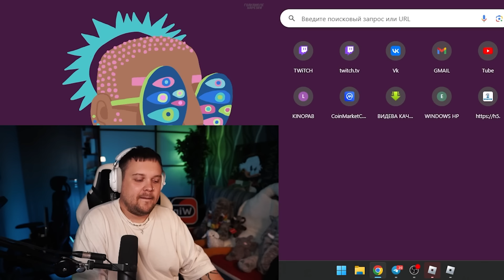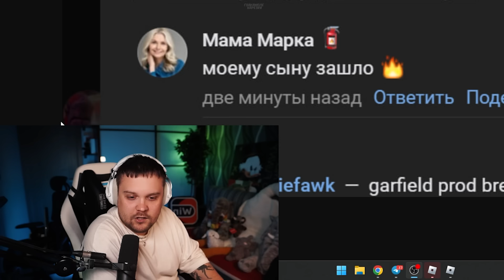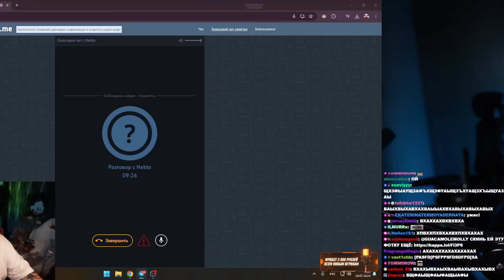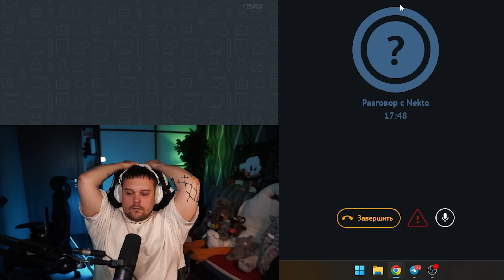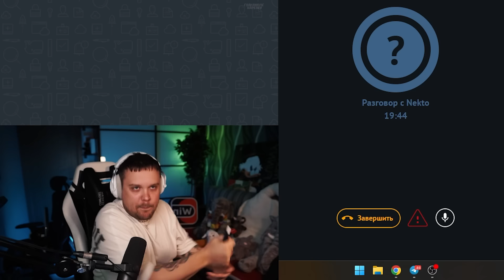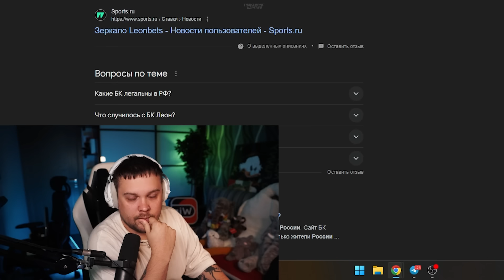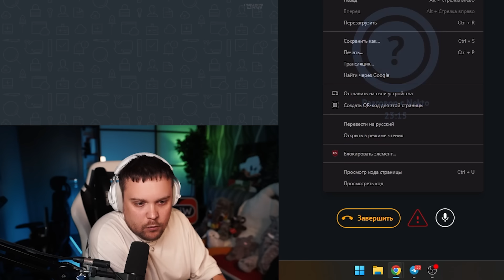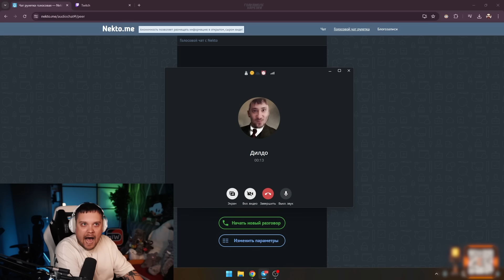ГУАКАМОЛЕ ВСТРЕТИЛ ГАДАЛКУ В НЕКТО МИ **ТАРО**